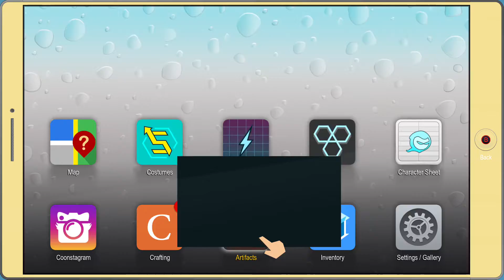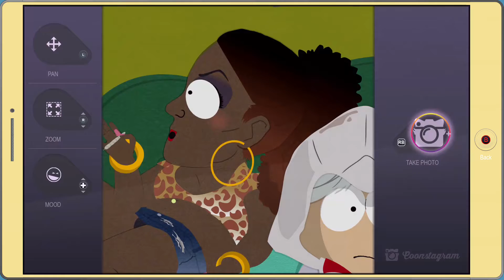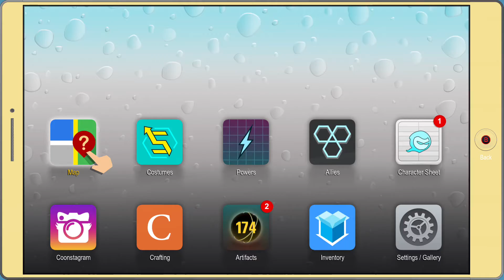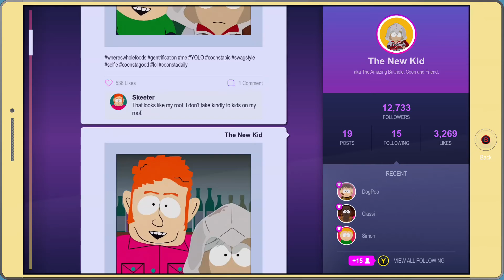No editing this time in South Park the Fractured but Whole#6